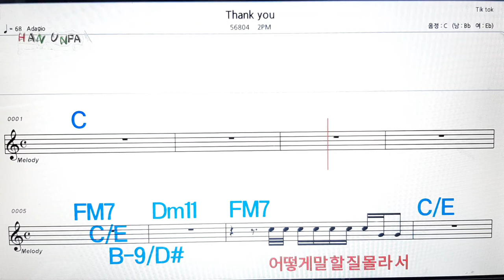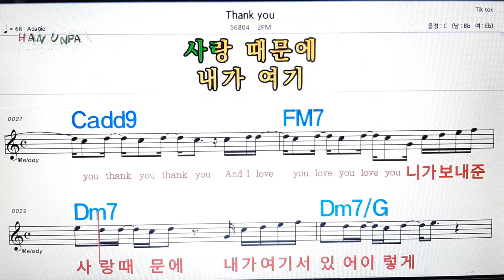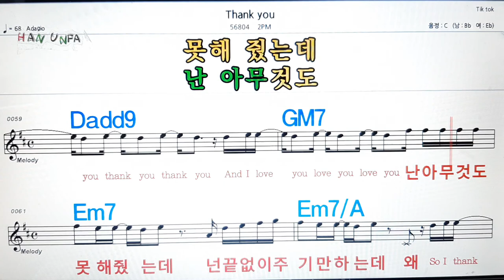Thank you/2PM💋노래방, 가라오케,코드 큰 악보, 반주, 가사, , 💖Karaoke, Sheet Music, Chord, MR